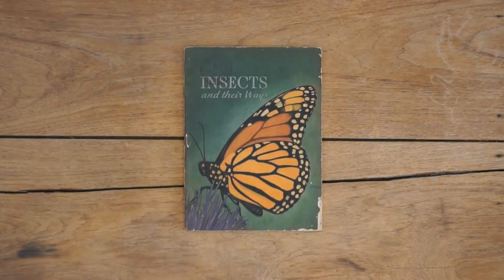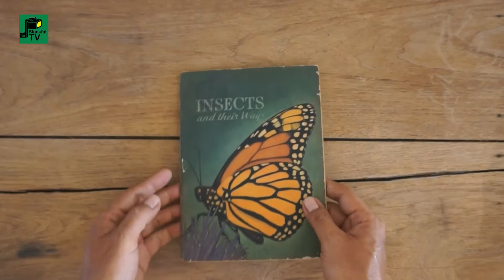'INSECTS AND THEIR WAYS' | 1941,1947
THE BASIC SCIENCE EDUCATION SERIES
'INSECTS AND THEIR WAYS'

หนังสือสำหรับเด็ก
ชุดการศึกษาวิทยาศาสตร์ขั้นพื้นฐาน
ให้ความรู้ความเข้าใจเรื่อง  วิธีการดำรงชีวิตของแมลง

เขียนและเรียบเรียงโดย BERTHA MORRIS PARKER

โรงเรียนห้องปฏิบัติการมหาวิทยาลัยชิคาโก

หนังสือเหมาะสำหรับเยาวชน

BERTHA MORRIS PARKER

LABORATORY SCHOOLS UNIVERSITY OF CHICAGO
CHECKED FOR SCIENTIFIC ACCURACY BY

ALFRED E. EMERSON

INSTRUCTOR IN PHYSICAL, UNIVERSITY OF CHICAGO

COPYRIGHT, 1941,1947 ROW, PETERSON AND COMPANY

PRINTED : U.S.A.
NEW YORK CITY : EVANSTON, ILLINOIS SAN FRANCISCO